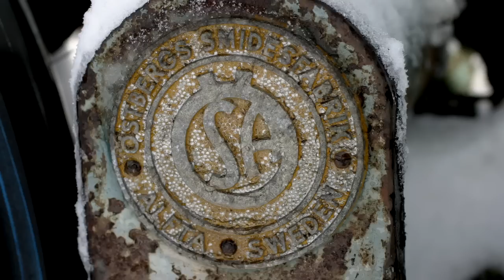Vilken Ösa-prototyp!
Ett smalprov på Traktor Powers film Skogspionjärerna! Du hittar den i Powerbutiken på Den finns både för nedladdning och köp!